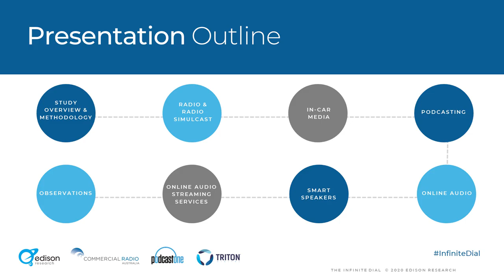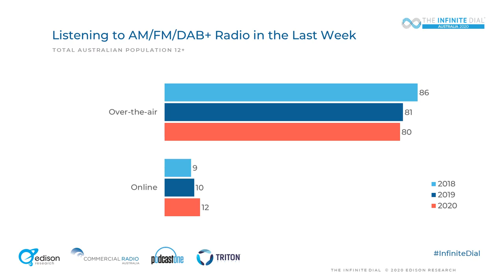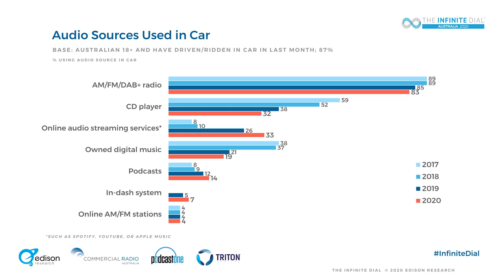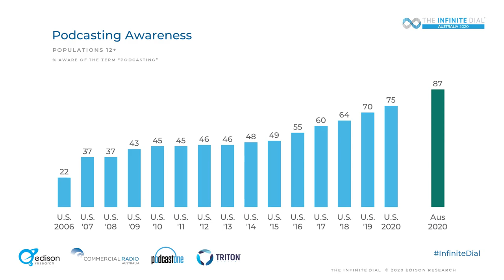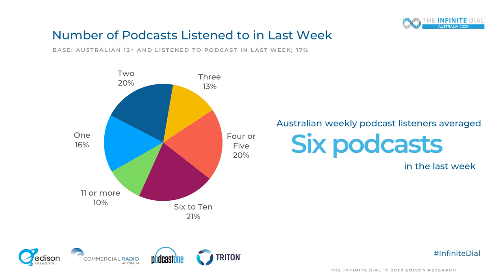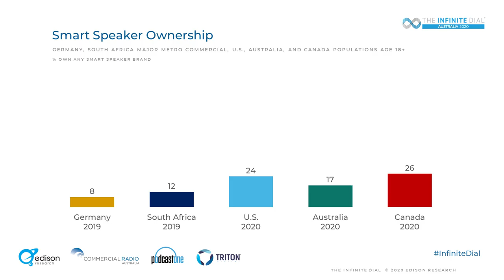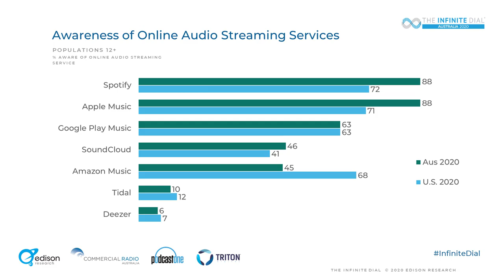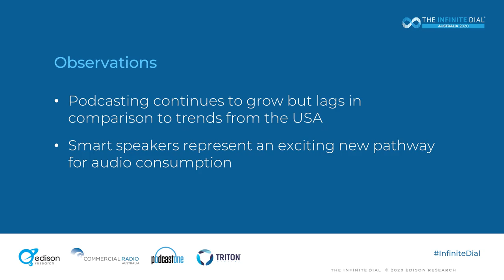The Infinite Dial® Australia 2020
Larry Rosin, President, Edison Research reveals the results of 2020 Australian Infinite Dial Study.  Download your copy of the presentation slides